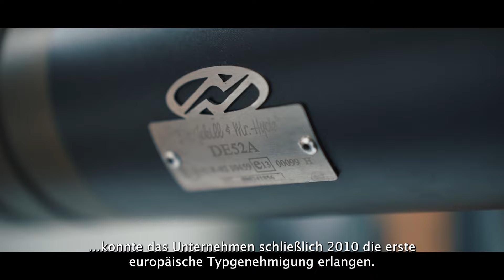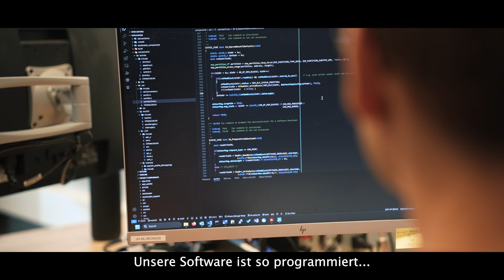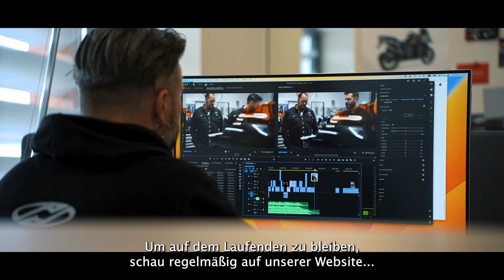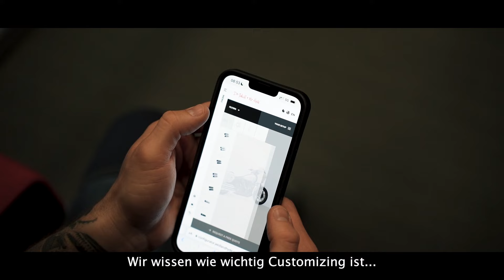Dr. Jekill & Mr. Hyde Company Film // Deutsch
Tauche mit unserem offiziellen Company Film in die Welt von Dr. Jekill & Mr. Hyde ein! Mache eine Tour durch unsere verschiedenen Abteilungen und entdecke, wie wir unsere Auspuffanlagen mit Leidenschaft und Liebe zum Detail herstellen und erfahre mehr darüber, was Dr. Jekill & Mr. Hyde einzigartig macht.

The Jekill and Hyde Company bietet Motorradfahrern das ultimative Fahrerlebnis. The Exhaust: Ist eine elektronisch verstellbare Auspuffanlage, mit der man während des Fahrens, zwischen drei verschiedenen Modi wählen kann. Ein Auspuff, der in Sachen Leistung, Ästhetik und Sound seinesgleichen sucht.

Unsere Auspuffsysteme verkörpern drei unterschiedliche Persönlichkeiten: den Dr. Jekill Modus, den Dynamic Modus und den Mr. Hyde Modus. Mit einem simplen Knopfdruck schließt oder öffnet sich eine Klappe im Inneren des Dämpfers und verleiht deinem Auspuff mehr Power und Sound. Du kannst je nach Situation wählen, ob du im Dr. Jekill Modus, im Dynamic Modus oder im Mr. Hyde Modus fahren möchtest. Welchen Modus du auch fährst, du bist immer zu 100% legal unterwegs.

Dr. Jekill & Mr. Hyde | The Exhaust ist eine komplett legale Auspuffanlage, die den europäischen Gesetzen entspricht und ECE, EG-BE und TÜV geprüft ist. Der Grund dafür ist, dass jede Dr. Jekill & Mr. Hyde-Anlage eine Smartbox enthält: Diese elektronische Steuereinheit ist das Gehirn des Produkts und enthält eine Software, die CANBUS-Signale liest, die vom ECU des Motorrads kommen.

Dr. Jekill & Mr. Hyde | The Exhaust ist das Ergebnis aus deutschem Ingenieurswesen und niederländischer Handwerkskunst. Von den besten Ingenieuren wird unsere Auspuffanlage mit modernster Technik perfekt gefertigt.
Mit Hilfe von Computersimulationen, dem Bau von Prototypen und umfangreichen Tests haben wir für jedes Bike einen maßgeschneiderten Auspuff entwickelt.

Wir sind stolz auf die Qualität unserer Produkte. Alle Auspuffanlagen sind auf Langlebigkeit ausgelegt, konstruiert und hergestellt. Sie müssen allen Arten von extremen (Wetter-) Bedingungen und extremer Hitze standhalten. Daher werden sie vor Produktionsbeginn gründlich getestet.

Wenn alle Tests bestanden sind und ein Auspuff für die Öffentlichkeit verfügbar ist, werden für die Produktion nur Materialien von höchster Qualität verwendet, die alle von vertrauenswürdigen Lieferanten in Europa stammen. Bei der Qualität werden absolut keine Kompromisse eingegangen. Die Materialien beziehen wir von Lieferanten unseres Vertrauens in Europa.